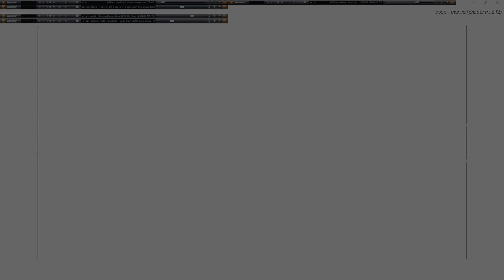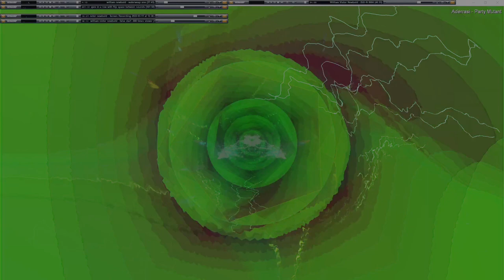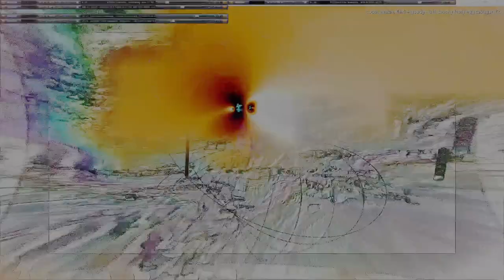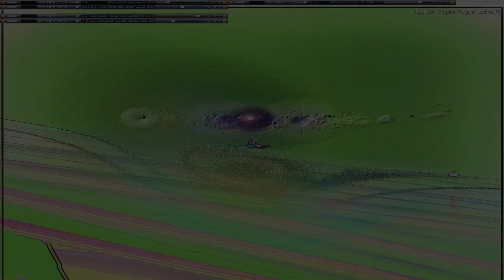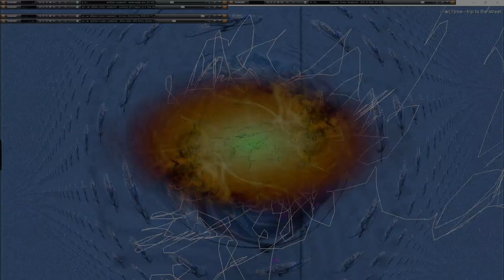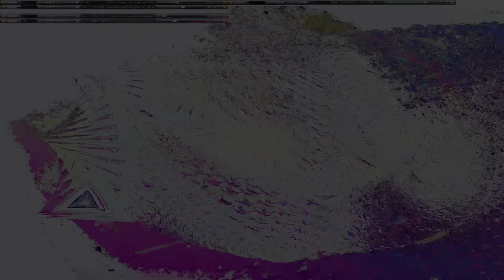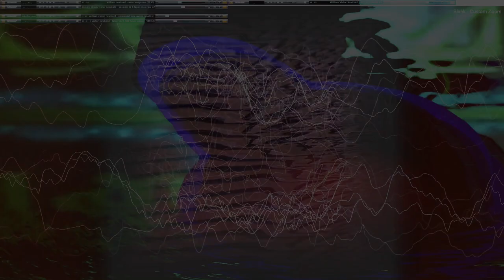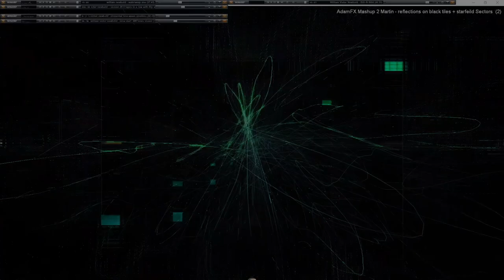Movie 24 09 23 06h37m14s series G Godspeed